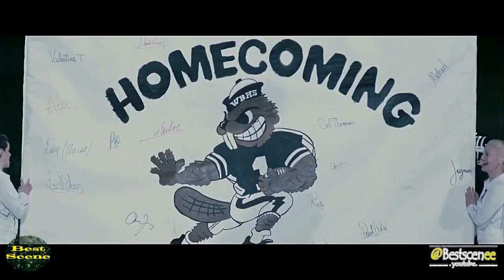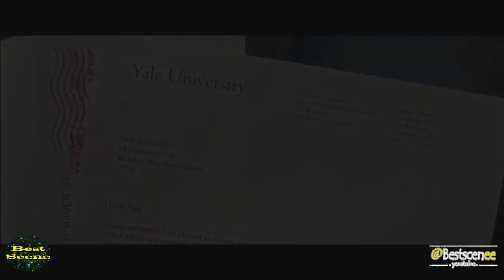It's a Boy Girl Thing _ Comedy _ Romance movie _ its a boy girl thing 2006 _ boy turn into girl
boy turn into girl
its a boy girl thing
Sworn enemies find themselves in each other's bodies, and use this to ruin each other's lives.